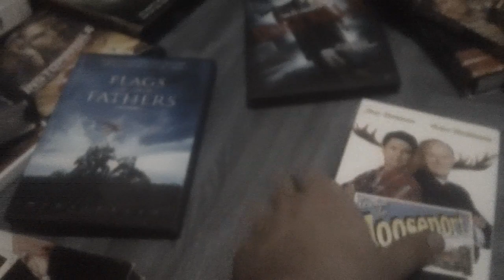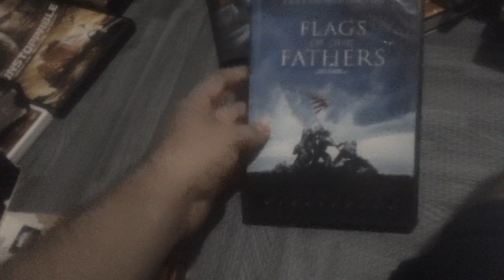Films I Watched Today For 9/14/2023